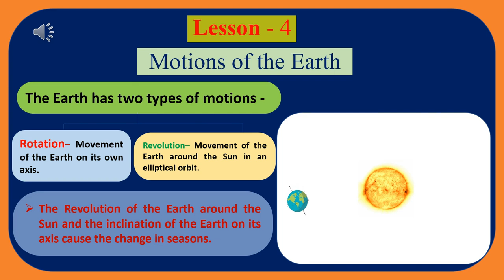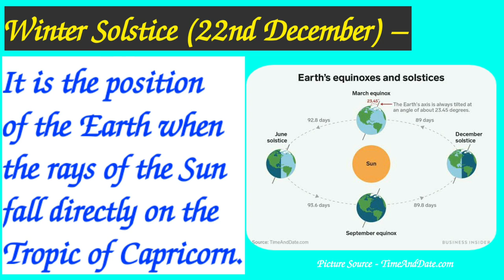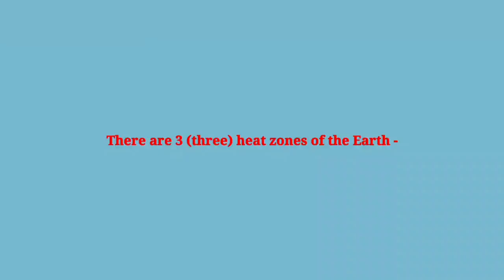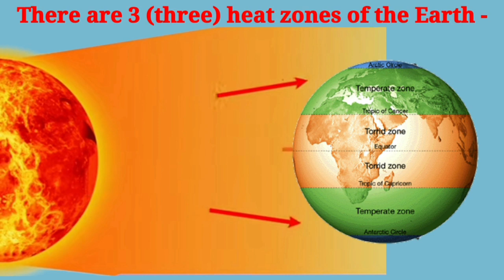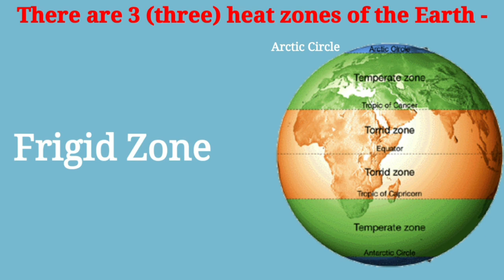Geography Class 6 Lesson 4 Motions of The Earth